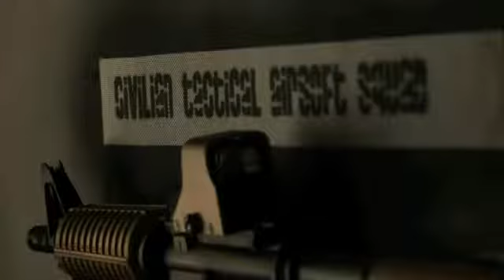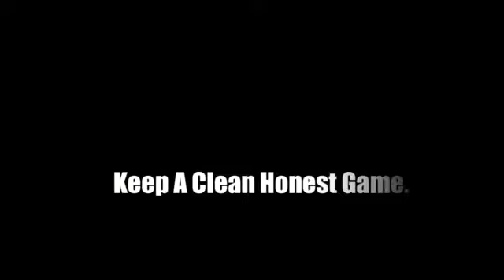My Rifles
represents...